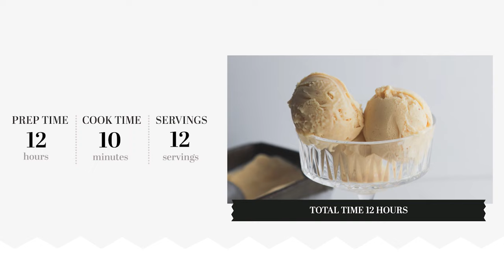4-Ingredient Peanut Butter Ice Cream Recipe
Traditional, tempting, and packed with the nutty goodness of peanut butter, this ice cream recipe is a surefire way to wow your taste buds and impress your family and friends.